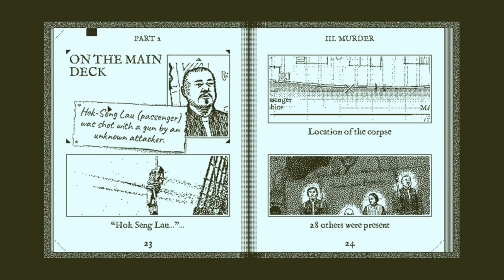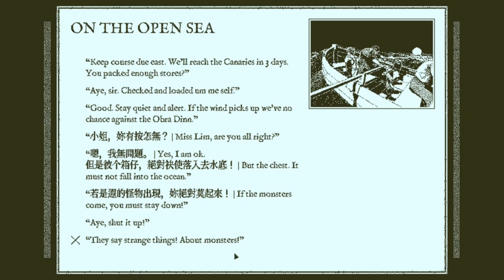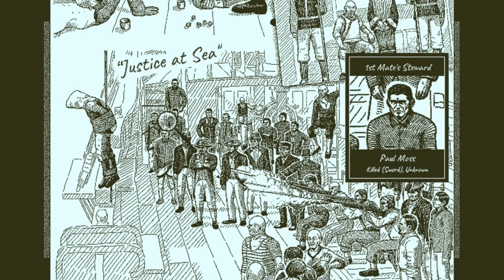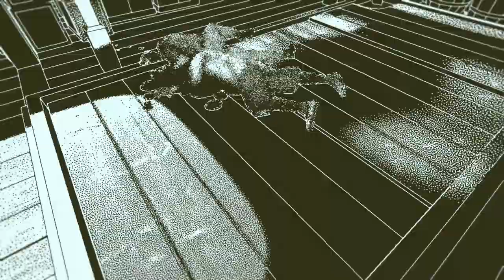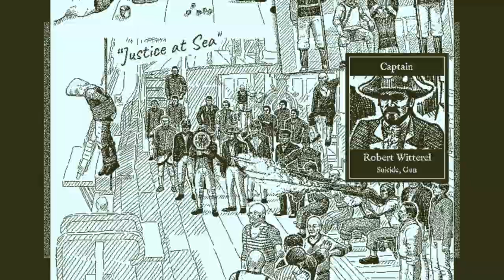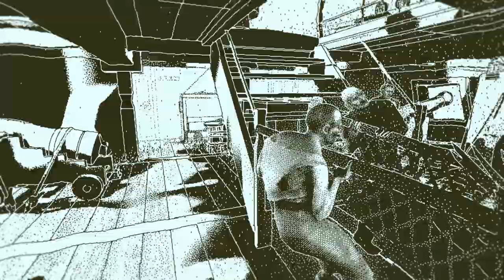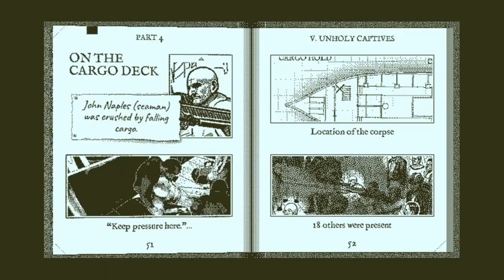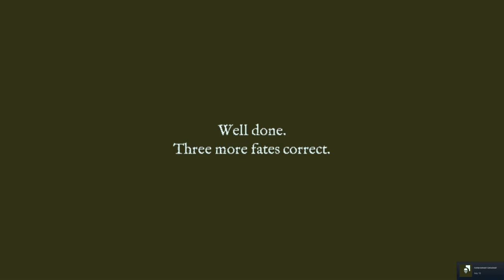Lets Play - Return of the Obra Dinn - Pt 14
Revisiting some fertile old ground.